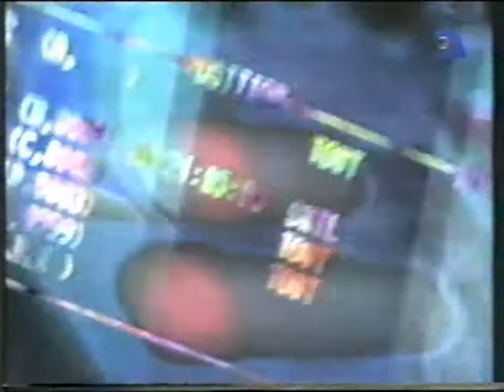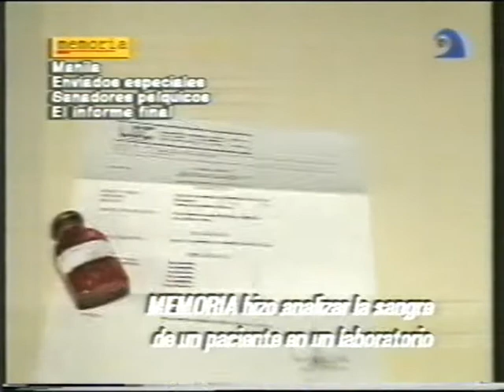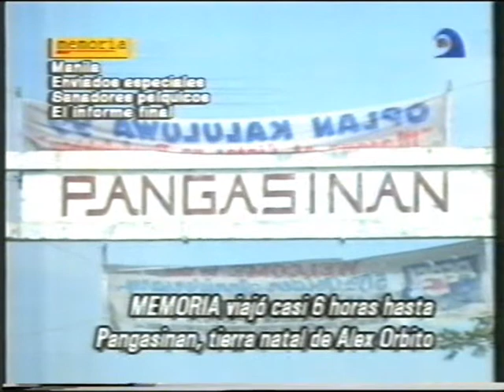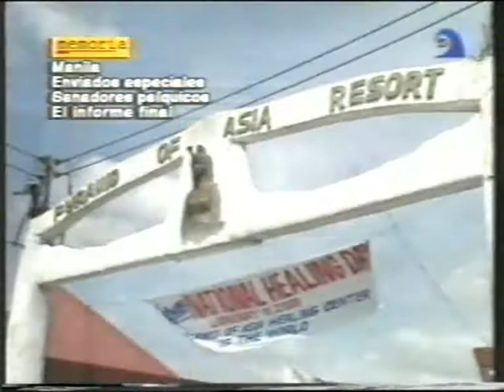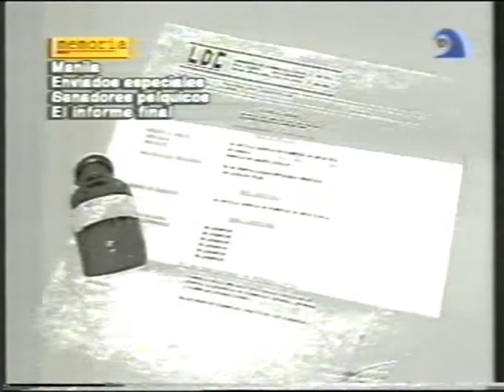Cirugías psíquicas: Alex Orbito (Informe II) - Memoria (24-01-2000)